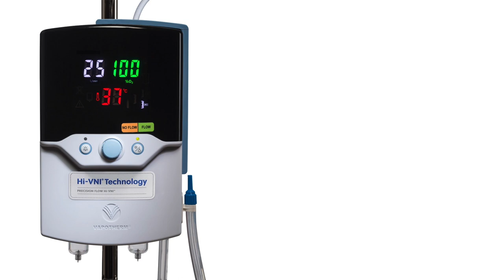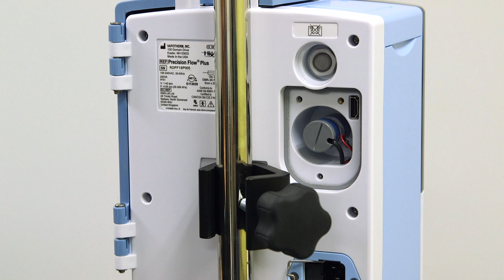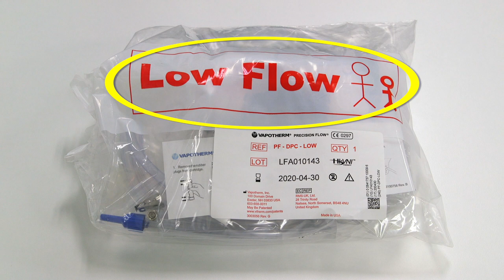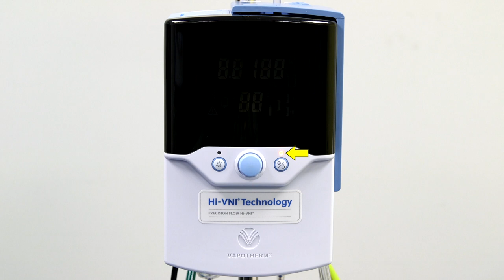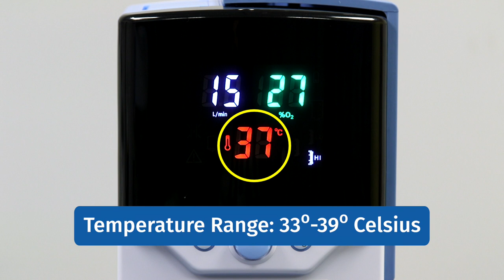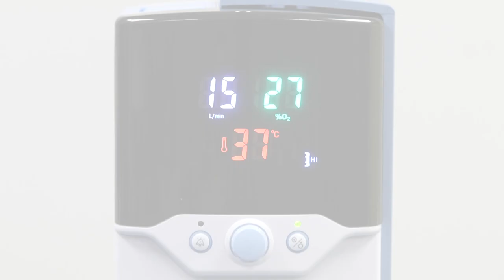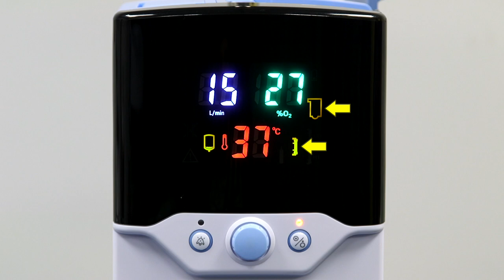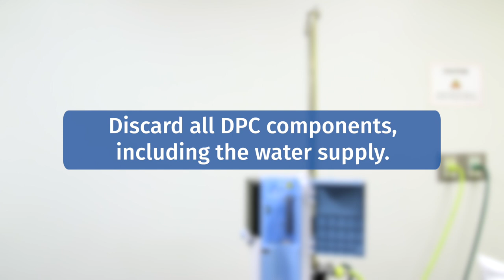Vapotherm Precision Flow Hi-VNI In-Service